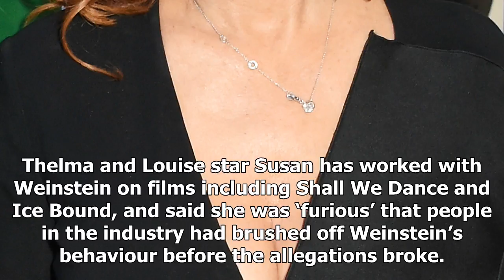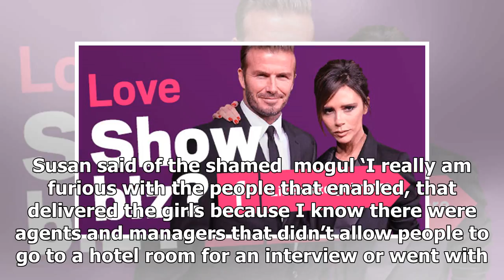Latest News Today - Susan sarandon demanded more enemies in hollywood has yet to be discovered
Latest News Today - Latest News Today - Susan sarandon demanded more enemies in hollywood has yet to be discovered

Susan Sarandon has claimed there are more Hollywood predators that we have not heard about yet following the Harvey Weinstein allegations. The 71yearold told of a friend of hers in the industry who was allegedly drugged by her attacker, who is not going to come forward because she’s ‘so worn out’. Speaking to the New York Daily News’s Confidential, Susan said ‘Some of the women who have come forward have had other men, equally severe and cannot go through it again. ‘I know one who told me about ...